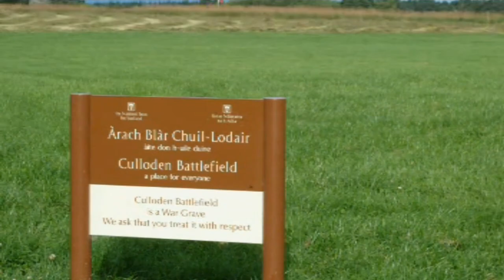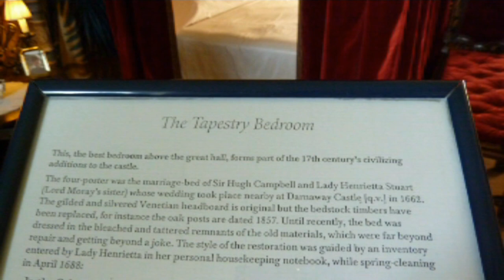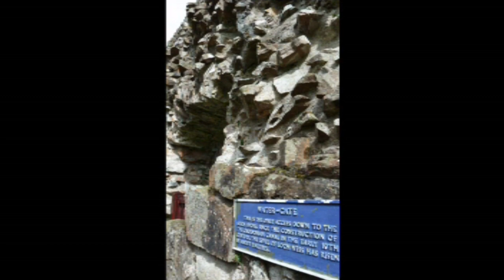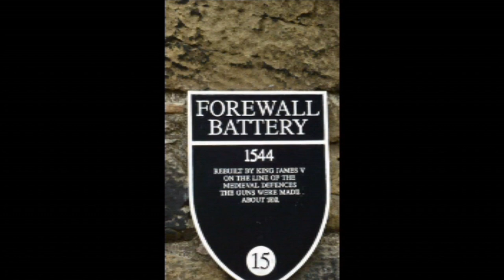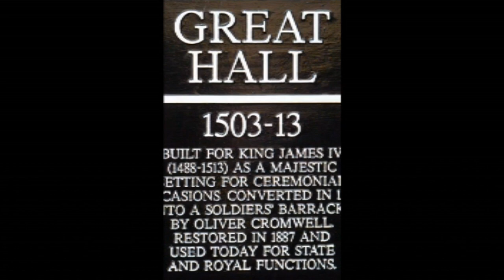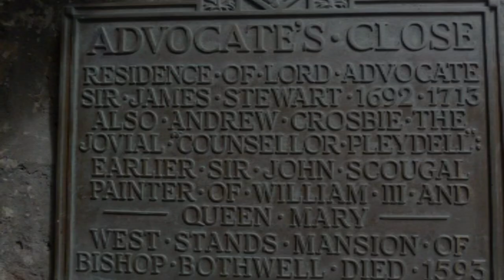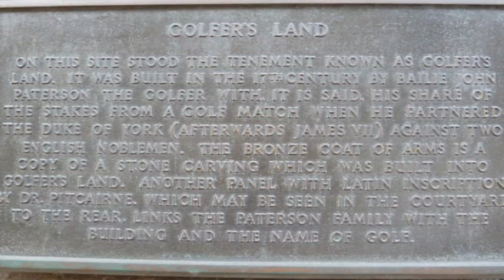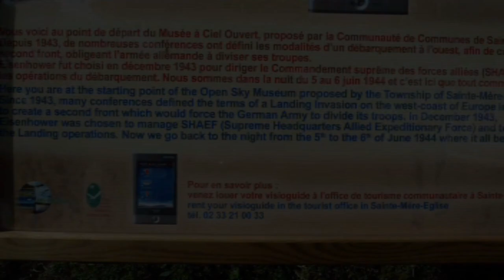Scotland cruise ship port of call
On our British Isles cruise we had a stop in Scotland during their holiday festival Edinbourgh I believe